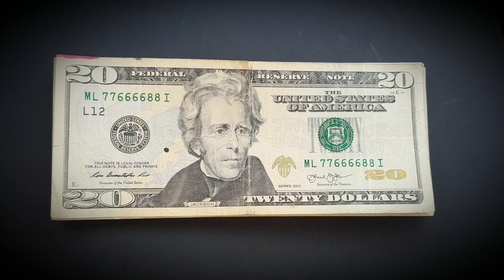$20 Dollar Bill with two pairs on both ends and a four of kind serial numbers.